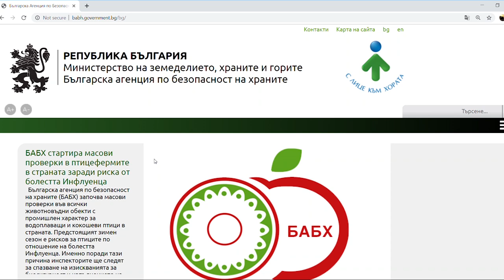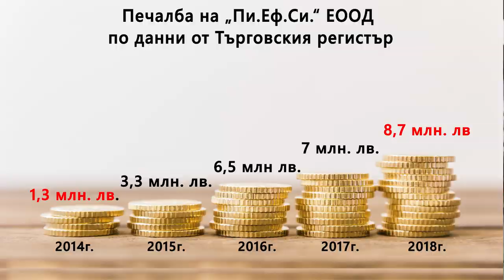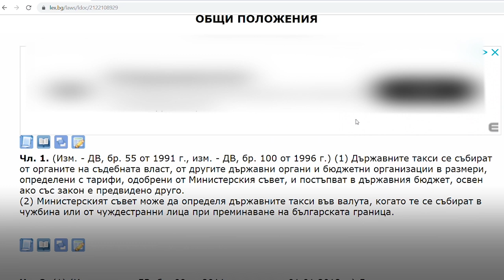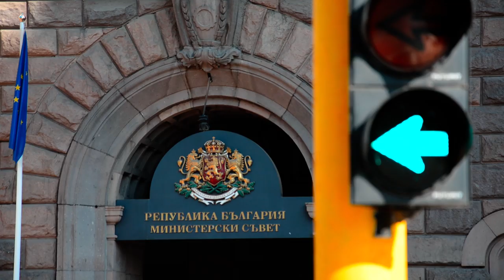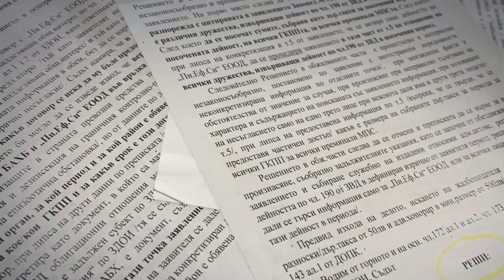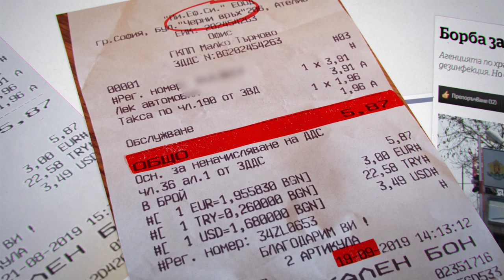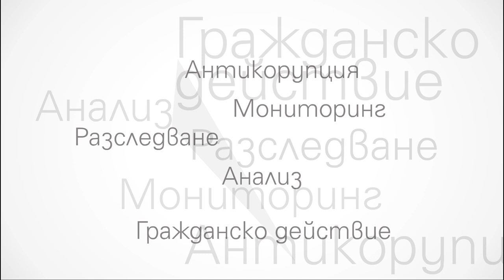Златната локва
От 12-ти март 2013, когато Българската агенция по безопасност на храните (БАБХ) подписва договор за ветеринарномедицински контрол по границата с Република Турция с фирма „Пи.Еф.Си.“ ЕООД, до края на 2018 г. частното дружество печели 27 милиона лева.

В края на октомври, Фондация „Антикорупционен фонд“ (АКФ) подаде сигнал до Специализираната прокуратура и до Агенцията за държавна финансова инспекция (АДФИ) във връзка с неправомерното възлагане на публична дейност на частно дружество.

Разследване на Антикорупционен фонд и Генка Шикерова.

Експертните мнения във видеото са на доц. д-р Атанас Славов – юрист “Антикорупционен фонд” и Мария Коцева – преподавател по публични финанси в СУ”Св. Климент Охридски”. Интервюираните хора са Филип Стоянов – представител на фирмата Пи.Еф.Си ЕООД през 2013г. и Йордан Войнов – директор на БАБХ през 2013 г. Използвани са архивни кадри от предаването на бТВ "Хрътките" от 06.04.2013 г. с автори Генка Шикерова и Мария Георгиева.